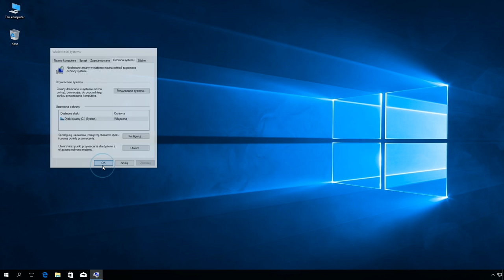Windows 10: Usuwanie wszystkich punktów przywracania utworzonych w systemie.